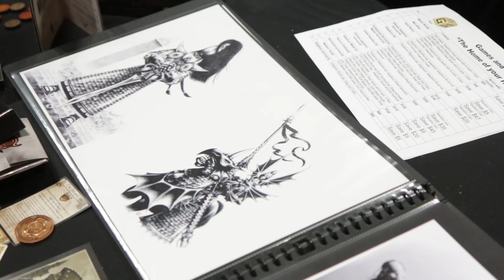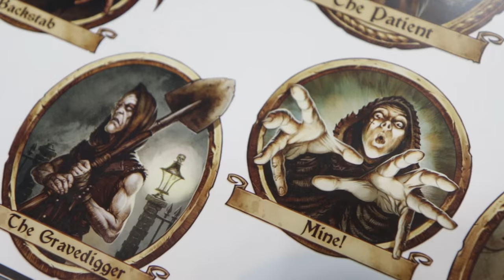Mark Gibbons - Acclaimed Artist | Adepticon 2016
We have a word with Mark Gibbons, an essential artist within both the tabletop and video gaming spheres for decades. His work is featured in games like Warhammer 40k, World of Warcraft, Diablo 3, and now Dark Deeds!